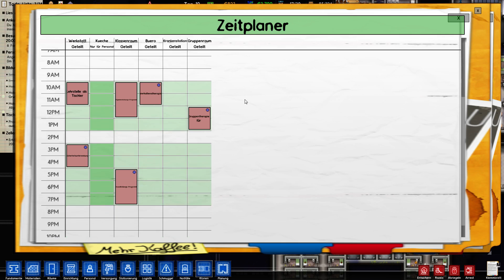Prison Architect #018 - Ausbildung und Baumschulen - Let's Play [ deutsch | Alpha 28 ]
► Prison Architect Alpha 28 deutsch | german
► Gameplay mit Kommentar

► Game: Prison Architect [ Alpha 28 ]
► UVP: 25,99 €
► Release: Alpha
► Gameplay: NickFreiZocktLP